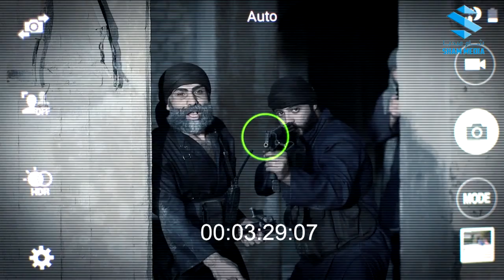هجمو عالفيلا واعتقلو الحارس وهددوه ـ شوفو شو بدهم منو ـ عناية مشددة